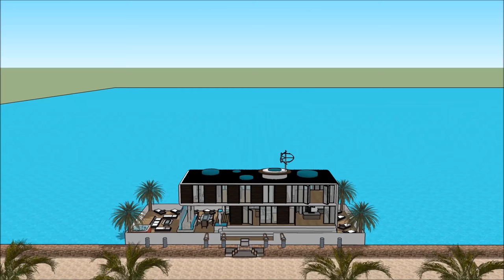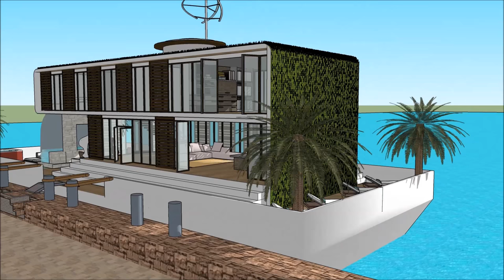Living on a houseboat in Canada Montreal Villa de Quebec Ottawa u tube movies an architectural desig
The Living on a houseboat in Canada Montreal Villa de Quebec Ottawa u tube movies an architectural desig is made to sustain quality of life:

The Living on a houseboat in Canada Montreal Villa de Quebec Ottawa u tube movies an architectural desig includes an Extravagant Barge Design ready for the extravagant user to rent the barge Houseboat

The Living on a houseboat in Canada Montreal Villa de Quebec Ottawa u tube movies an architectural desig has three level plans with basement underneath it, which consist all the facilities needed for the renter. The Houseboat Barge has a unique modern contemporary design with unique architectural features. It has its own lounge area with gorgeous view of the bay.